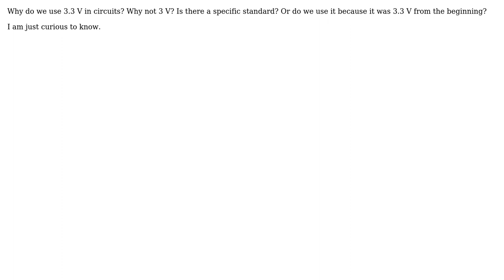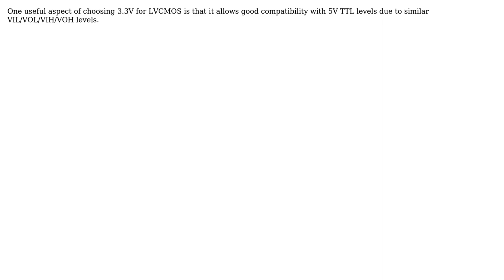Electronics: Why should we use 3.3 V instead of 3 V? (2 Solutions!!)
Electronics: Why should we use 3.3 V instead of 3 V?

With thanks & praise to God, and with thanks to the many people who have made this project possible! | Content (except music & images) licensed under CC BY-SA | Music | Images & others | With thanks to user TEMLIB user Peter Mortensen user Mohammad Kholghi user Marcus Muller and the Stack Exchange Network Trademarks are property of their respective owners. You are responsible for your own actions.